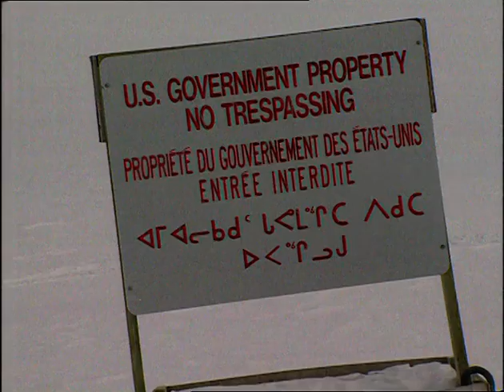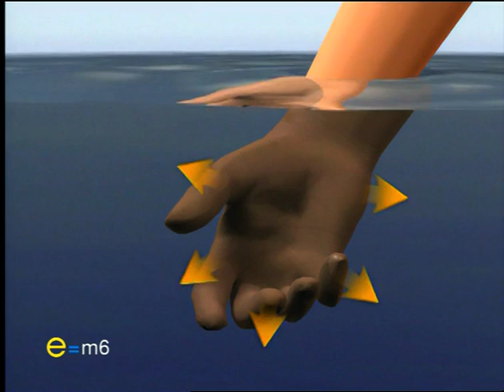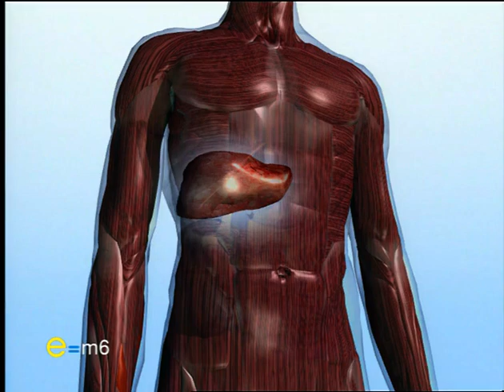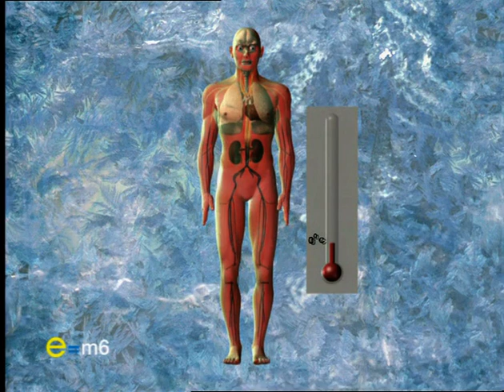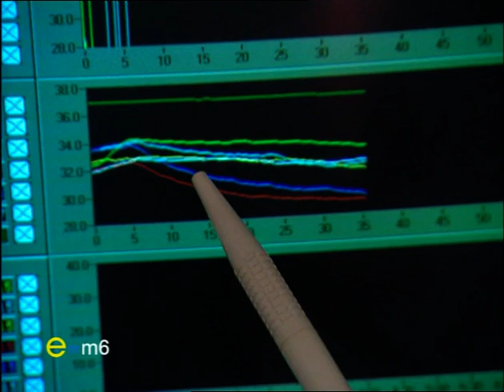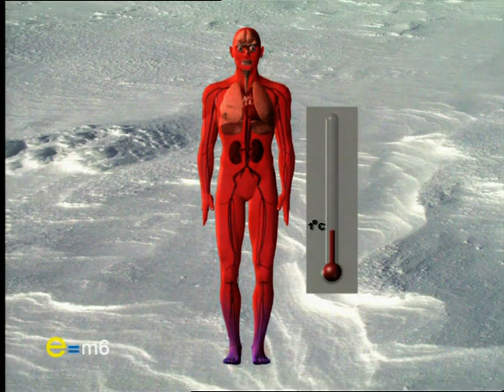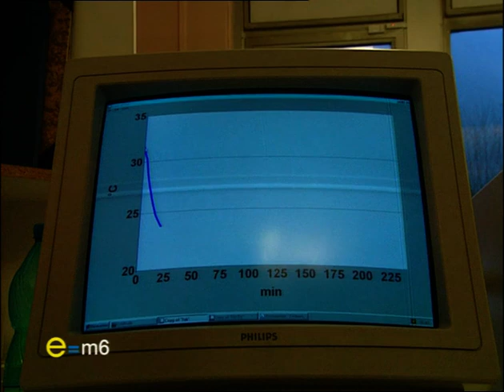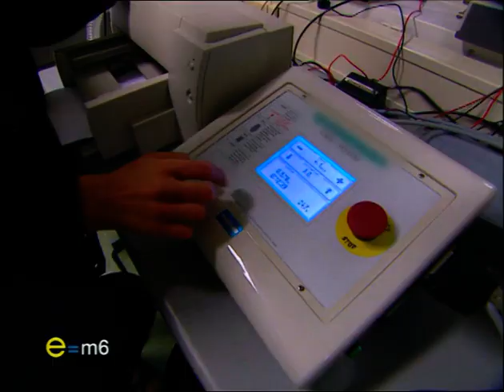E=M6 DVD n°44 L'Homme Face Au Froid (2003)